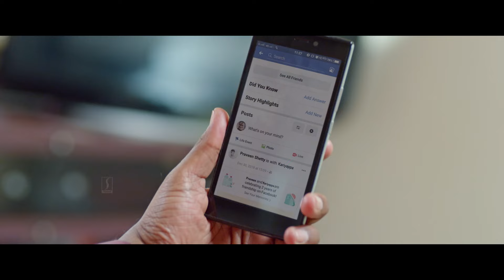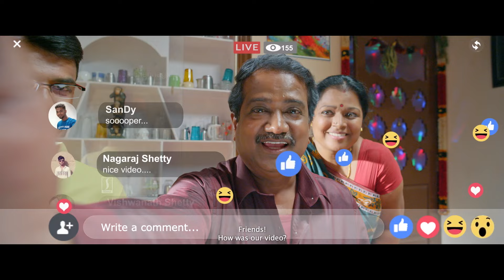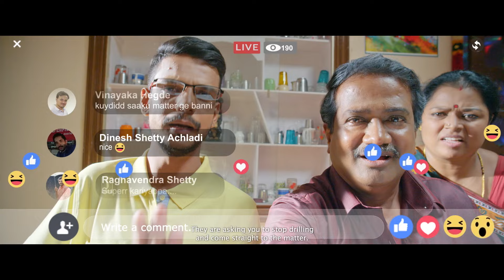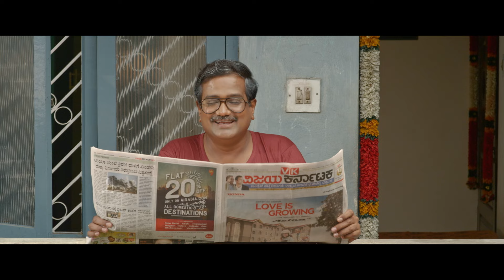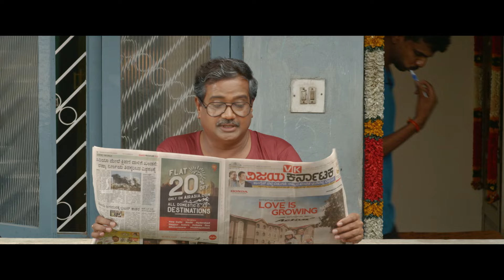Chemistry of Kariyappa English Dubbed Full Movie | Sanjana Anand | Chandan Achar | Tabla Nani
Chemistry of Kariyappa is an English Dubbed drama and comedy film written and directed by Kumaar L.